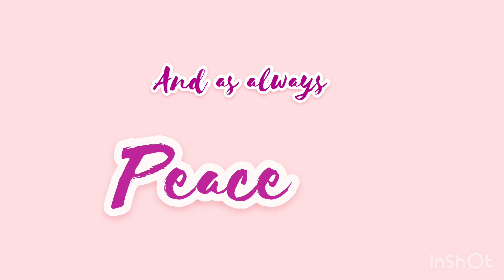Making CD Art For Beginners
Hey !!!

Have a Spoo